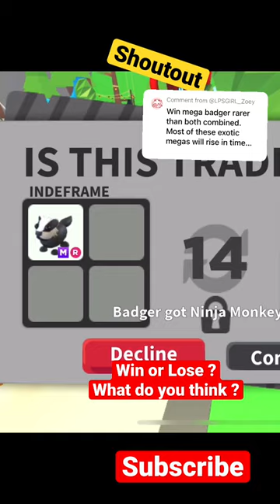i traded my MEGA NEON BADGER